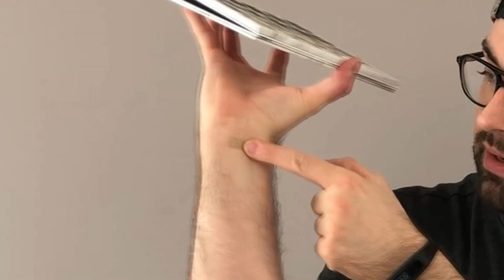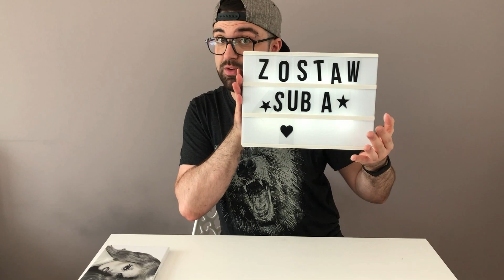🤍🖤Jaka jest - JEFFREE STAR "CREMATED" - swatche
Przedstawiam Wam najnowszą paletę JEFFREE STAR "CREMATED". Szara, czarno-biała czy zwał jak zwał :D Makijażu tu nie ma, ponieważ malować się nie umiem ale na filmie pokazuję swatche wszystkich odcieni :)

Wydrzasta Pielęgnacja - czyli jak wyderki dbają o siebie i czy to czego używają jest...dobre!?

Pozdrawiam,
Pablitoo